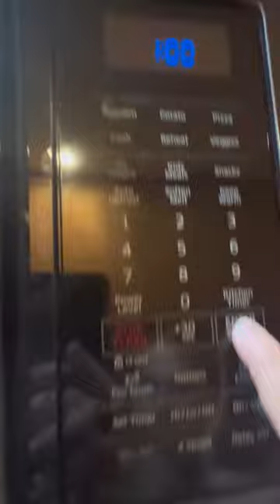Mashed Potatoes… the Russian way?👀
✨Mashed Potatoes ✨(russain way)

Cut potatoes 🥔 (already pealed with no skin)
Put in a huge pot and fill up with water 💧
Boil for like 20 minutes ⏲️ (poke with fork and make sure theyr soft and easily mushable:)
While boiling, get a big mug and put a good bit of butter in and microwave till liquidy 🧈
Pore into that same cup whole milk 🥛
Add half of a table spoon of turkey base 🦃
Microwave for 1 ENTIRE MIN 👀⏲️⏲️⏲️
Once potatoes r boiled - pour the water out of that pot
…. Safely…. ⚠️
Smash potatoes 💥
Get a mixer 📼 and js go for it
Add the buttery turkey based milk 🥛 🧈 🦃
( this helps for the texture and taste 😛)
Add more salt if needed 🧂
Enjoy very etiquettely 👩‍🍳🥸